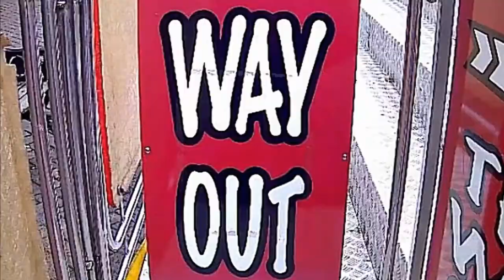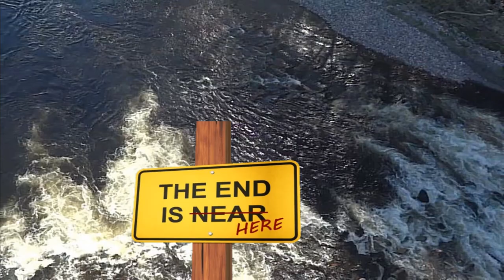KINNABER VIADUCT AND THE A92 BRIDGE NEAR MONTROSE. SCOTLAND.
Kinnaber was the scene of racing trains when the east coast lines (Great Northern Railway, North Eastern Railway and North British Railway) and west coast lines (London and North Western Railway and Caledonian Railway) were trying to prove which route was the quickest from London to Aberdeen. Kinnaber was the most important location in these races as whichever train got to this location first would reach Aberdeen first, there being no other route. It is said that sometimes the east coast trains were held up for the west coast trains - the junction signal box belonging to the Caledonian Railway someone was CHEATING ha haaaaa
You are now able to walk over The River North Esk using the former railway line. This rubble-built viaduct was opened in 1865 by the Montrose and Bervie Railway which carried the track over the River North Esk to the north of Montrose. The railway was closed in 1966, but in 2002 the viaduct was refurbished and re-opened as a footpath and cycle run. The road bridge carries the A92 road over the River North Esk north of Montrose. It was built between 1770 and 1775 by the engineers John Adam, John Smeaton and Andrew Barrie. Of course, for horse and carriage - our transport is much wider today and it is one-way traffic now!
Also known as The Lower North Water Bridge, built in 1775, this beautiful bridge carries the A92 road over the River North Esk. The river serves as the boundary between Angus and Aberdeenshire (formerly Kincardineshire) and it is noteworthy that the railingS stop neatly in the middle of the bridge. The bridge is listed, category A.
Shot in 1080  video, and then edited in Corel Video Studio 10.  The audio voice over was recorded and worked on in "Audacity" which is a free to download & free to use program.
Note: The core content contained in the above combined articles, was originally written several A.N. Others  + myself, then combined. It was all re-formatted, re-edited, with the spelling & grammar corrected, then added to where pertinent, before being updated by me, myself, and I, to suit this subject matter more exclusively.
Thank you to all those involved.